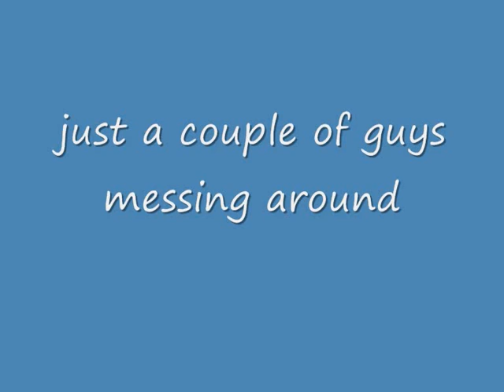josh and kevin's friendship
this is josh and kevin's friendship